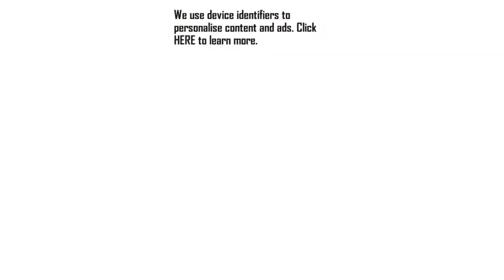Stickman Zombie Shooting 3D Kill 100 Enemies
Become the zombie stickman shooting and killing master! Kill! kill! Kill!

The zombie apocalypse has arrived in stick city! Time to shoot and kill the zombie stickmen. Find the perfect gun and get ready to destroy the stickman zombie horde!
Warning: Game includes lot of blood, violence and shooting!

- Comfortable mobile controls for shooting, running and killing
- 3D gun models
- Many different stickman enemy types
- Apocalyptic zombie 3D city world
- Lots of blood and killing! ( and also gun shooting lol )